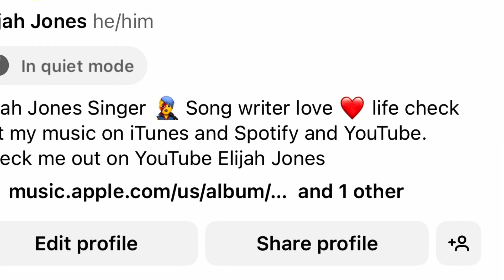Elijah Jones is talking to the people! .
Hey hey hey , I hope everyone is having a wonderful week and a wonderful weekend coming up . Just wanted to give some encouragement and say you beautiful people are so loved, don’t forget that .

Keep streaming my debut album

Forever Elijah ,Elijah Jones